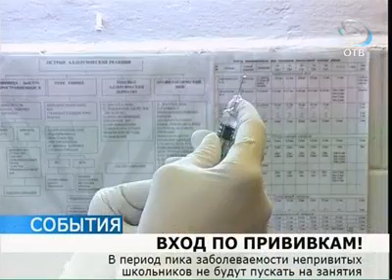Непривитых детей не допустят к занятиям в школе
Сотрудники свердловского Роспотребнадзора заявили: детей без прививок не пустят на занятия в школы и детские сады. Такой запрет будет действовать на период сезона эпидемий.